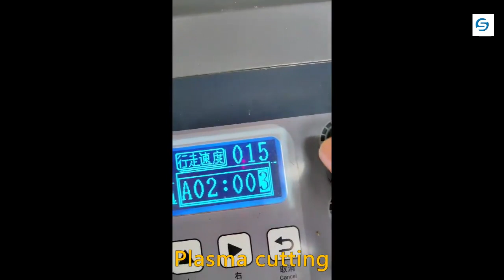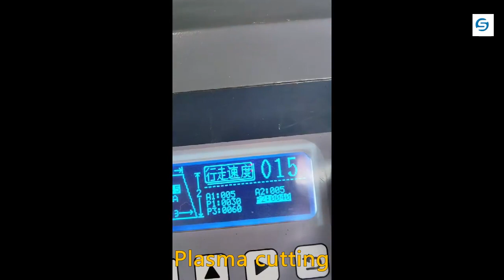Mini CNC welding and cutting dual-function machine| New Arrive.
Advantage:
1.Can be flame cutting function.
2. Can be connected with plasma to be CNC plasma cutting.
3. Can be connected with TIG or MIG welding machine to be auto welding.